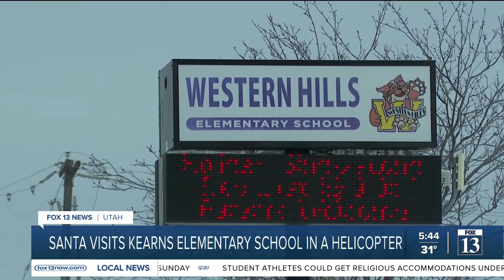Santa visits Kearns elementary school in helicopter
It wasn't powered by reindeer, but it was the sight to see in the skies over Western Hills Elementary School in Kearns, where hundreds of kids got out of class to see Santa drop down in a helicopter.